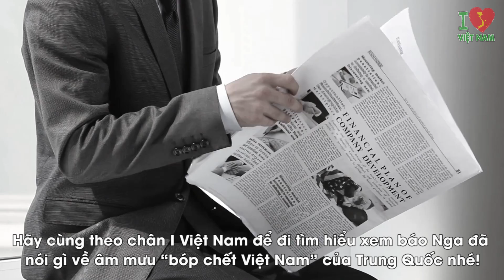Báo Nga: "Bóp Chết Việt Nam", Nỗi Nhục của Trung Quốc và Sức Mạnh Tiềm Tàng Của Bộ Đội Cụ Hồ